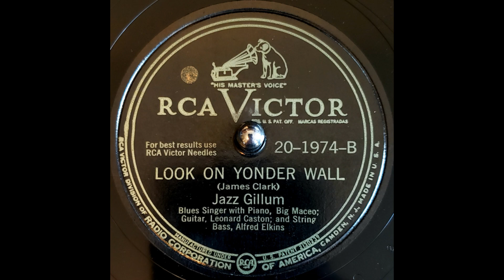Jazz Gillum - Look on Yonder wall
Presenting Jazz Gillum as he sings Look on Yonder wall!